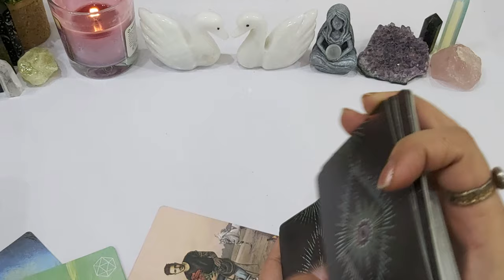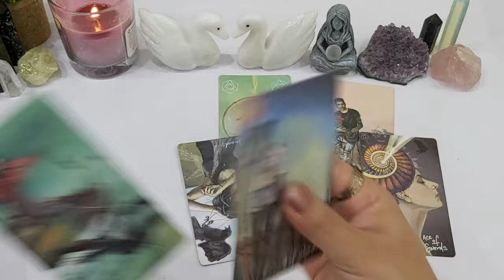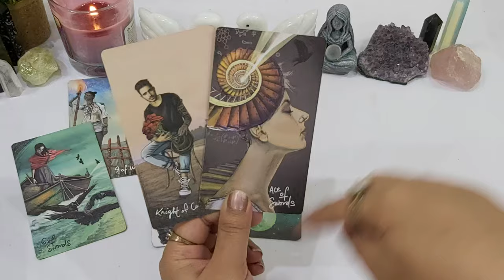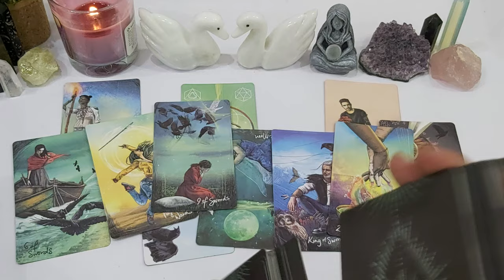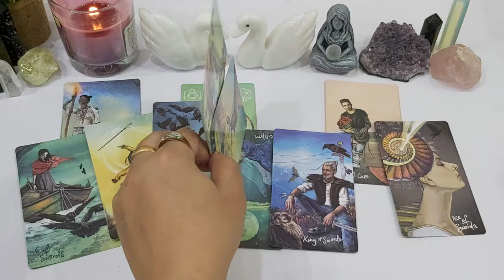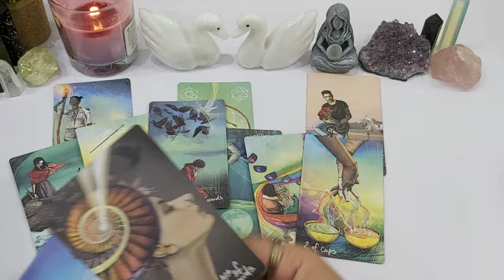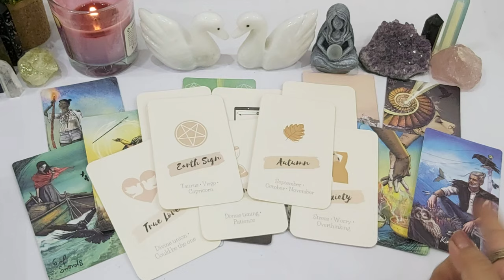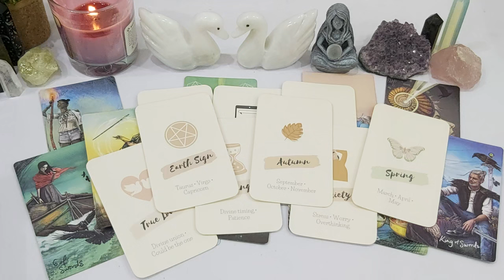GEMINI ♊ I'M SURE YOU WANNA KNOW WHO/WHAT IS COMING TOWARDS YOU 👀😍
💸 1 YEAR FORECAST 20 MINT VIDEO = [ 150 USD]
💸 5 YEAR FORECAST 25 MINT VIDEO = [ 250 USD]
💸 30 minutes reading with All detail = [
350 USD]

TOOBA 🕊